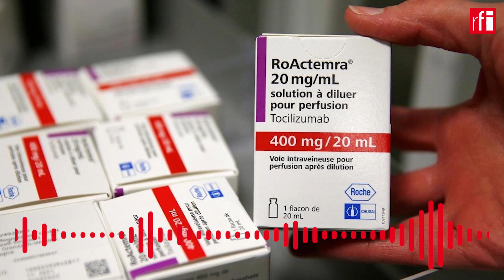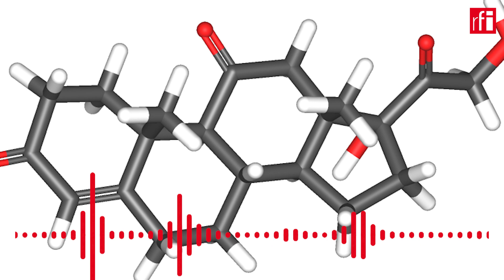Tocilizumab : que peut-on attendre de ce médicament dans la lutte contre le Covid-19 ?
« Après accord des autorités, si elles sont satisfaites des évaluations, ce médicament pourra être utilisé très rapidement. » Écoutez le professeur Jacques-Eric Gottenberg, chef du service de rhumatologie au CHU de Strasbourg-Hautepierre, en France, interrogé par Andréane Meslard.
Rare lueur d'espoir dans la crise : un médicament, l'immuno-modulateur Tocilizumab, a montré son efficacité pour prévenir les formes graves de pneumonies du Covid-19, selon une étude française encore non publiée, dont les premiers résultats ont été dévoilés lundi par l'AP-HP. Ce médicament, utilisé habituellement dans le traitement de la polyarthrite rhumatoïde, présenterait moins de besoin d'assistance respiratoire, et afficherait un taux de décès plus bas au cours des 14 jours de suivi.